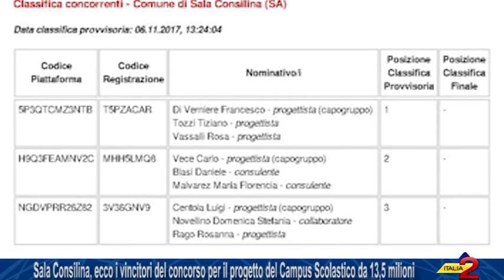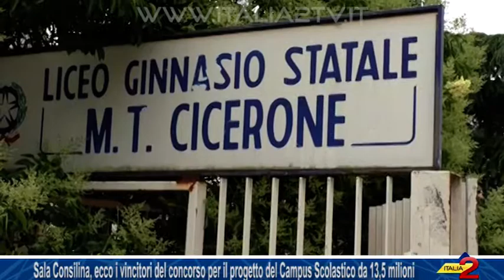Sala Consilina, ecco i vincitori del concorso per il progetto del Campus Scolastico da 13,5 milioni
Sala Consilina, ecco i vincitori del concorso per il progetto del Campus Scolastico da 13,5 milioni. 08/11/2017